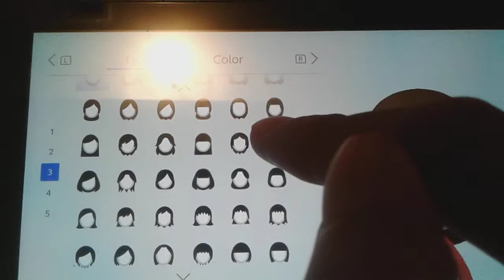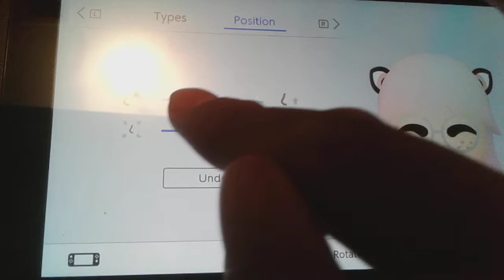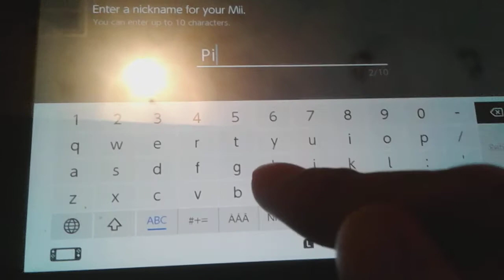Switch Mii Maker: How to Create the Best Kawaii Mii!